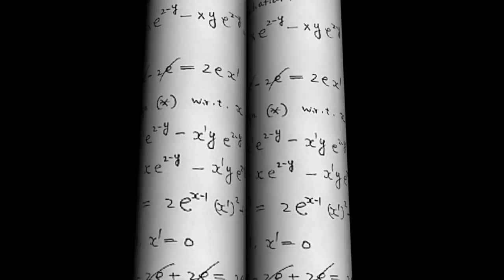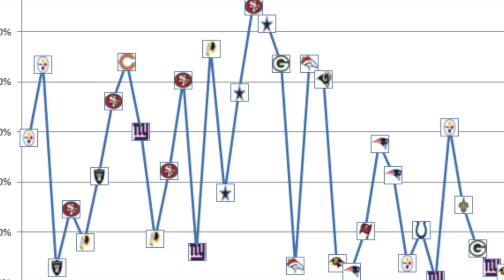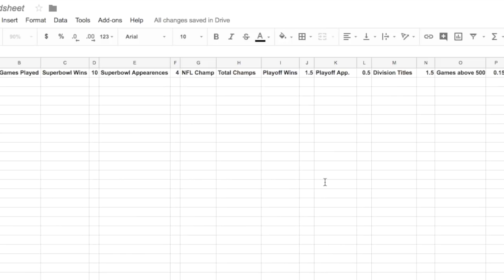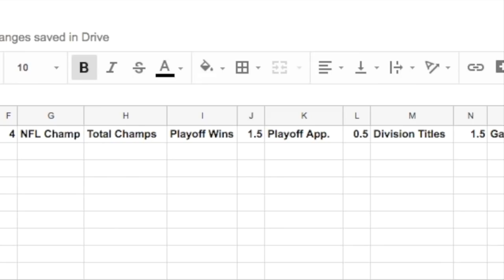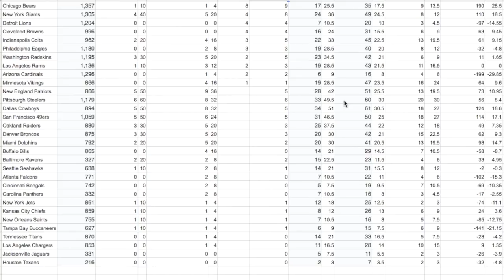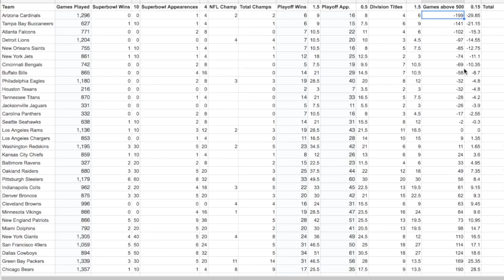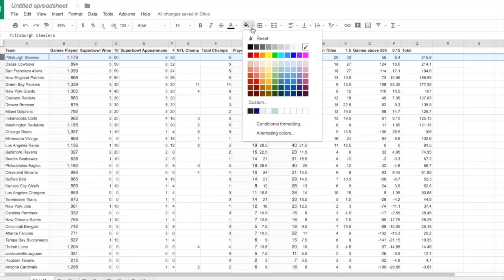WHO IS THE MATHEMATICALLY BEST FRANCHISE IN NFL HISTORY?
You think your NFL team is great? Let's see if the math holds up. Shoutout to SeatGeek for sponsoring the video, use code FPG and get $20 back on your first order! we get 10000000 likes (nope)?